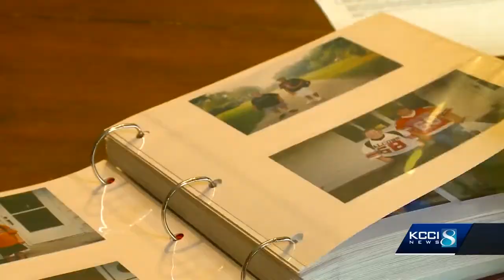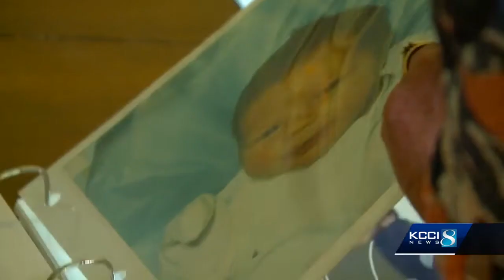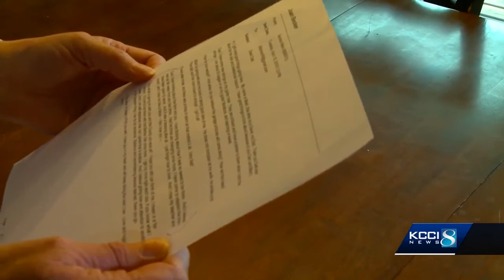10 years later: Remembering Coach Ed Thomas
10 years later: Remembering Coach Ed Thomas